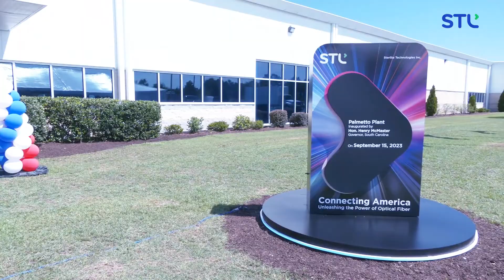Optical Fiber Cable Plant Grand Opening | North America Headquarters | STL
Celebrating a momentous occasion!

Recently, STL unveiled its 168,000 sq ft Palmetto Plant in Lugoff, S.C., a symbol of progress and innovation in the optical fiber and broadband sectors. The optical fiber cables produced at the Palmetto Plant are fully compliant with Build America Buy America regulations for BEAD and federally-funded projects. Sterlite's $56M investment underscores its commitment to meeting the growing demand for quality broadband products and services.

Here is a glimpse of the grand opening. Thank you everyone for being a part of this incredible journey.